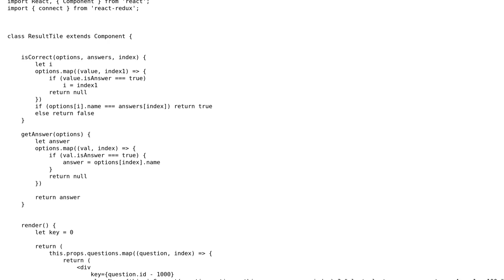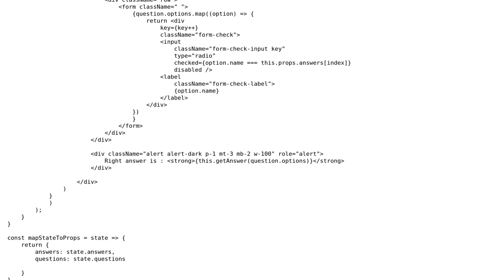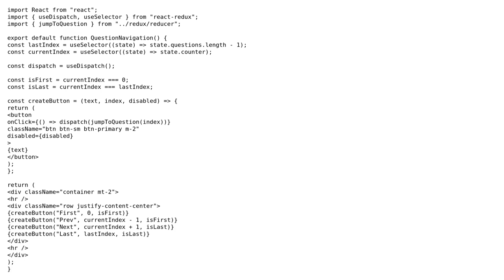React quiz app with Redux, React Router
With thanks & praise to God, and with thanks to the many people who have made this project possible! | Content (except music & images) licensed under CC BY-SA | Music | Images & others | With thanks to user Sayaman user Linda Paiste and the Stack Exchange Network Trademarks are property of their respective owners. You are responsible for your own actions.